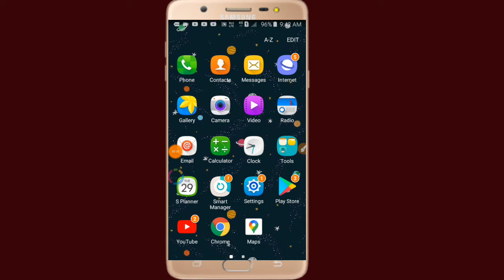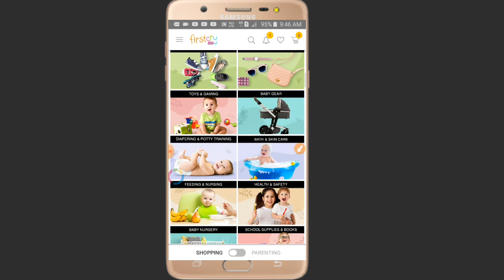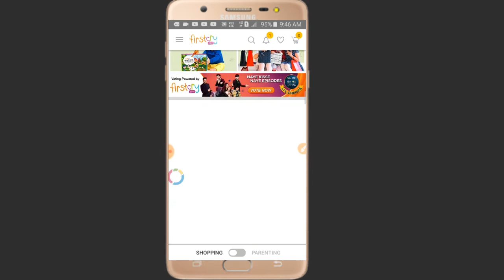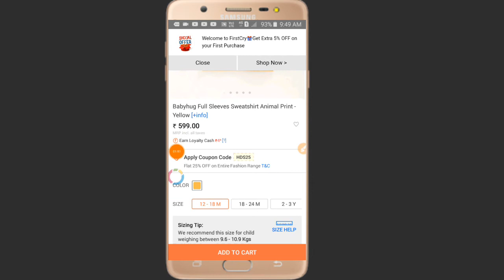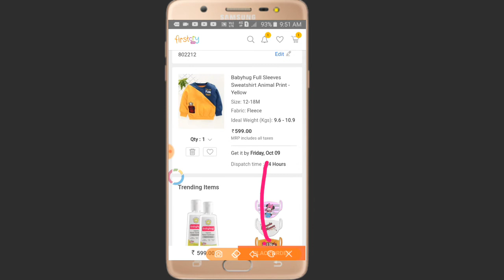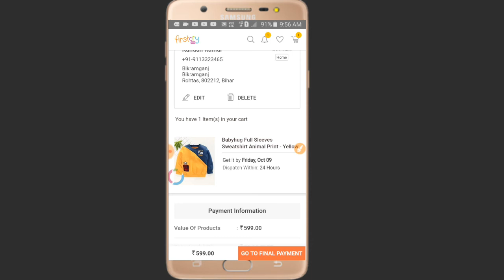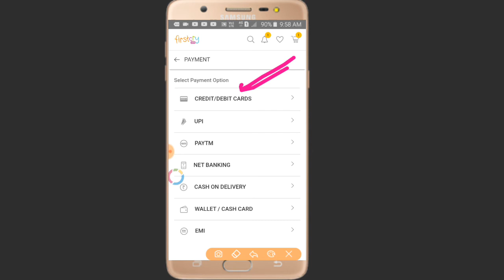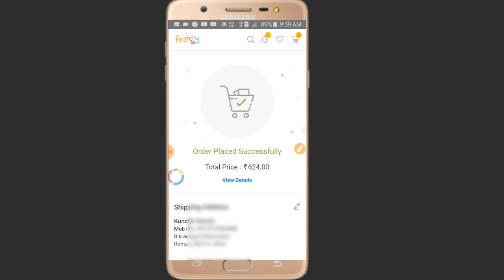firstcry.com app per shopping kaise kare 2021🔥🔥 online firstcry app par shopping kaise kare in Hindi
1. firstcry app par account kaise banaye
2. firstcry app se shopping kaise kare
3. firstcry app review
4. firstcry app download
6. firstcry app malayalam
7. firstcry app ad
8. firstcry app crashing
9. firstcry app
10. firstcry app tamil